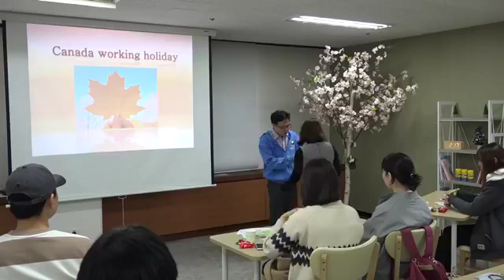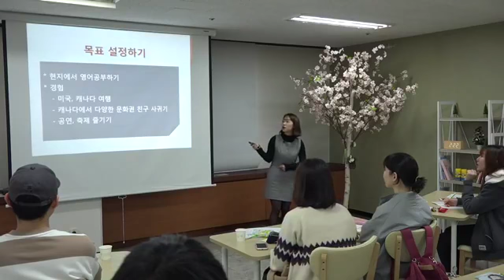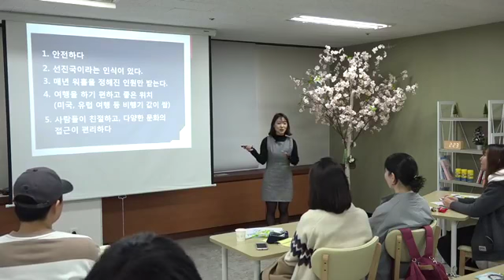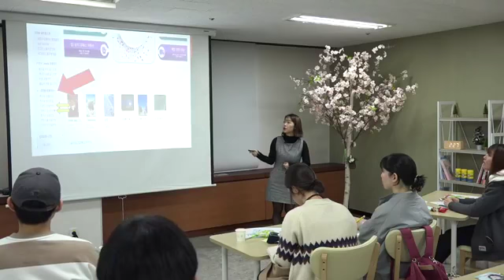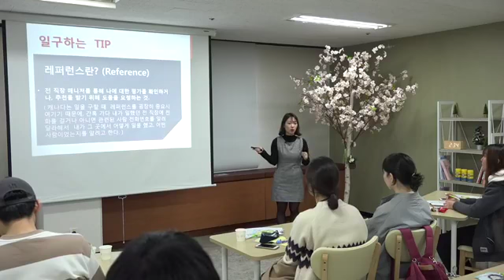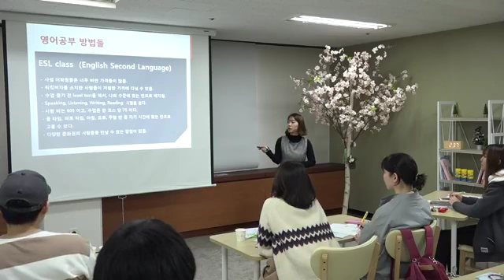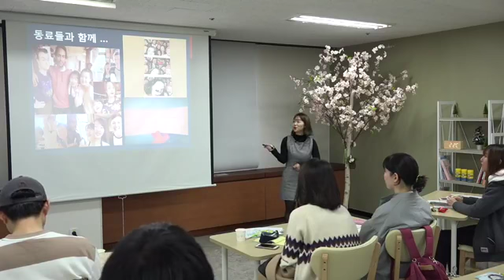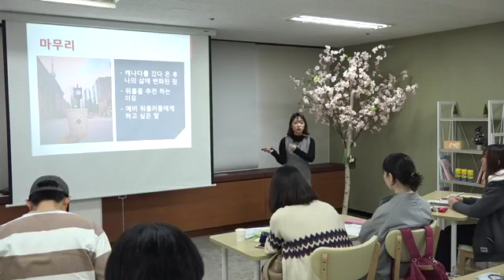[페이스북 라이브] 워홀톡톡 '좌충우돌 나의 캐나다 정착기' 편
발표자 : 허온유(16.3월-17.2월, 토론토 체류)